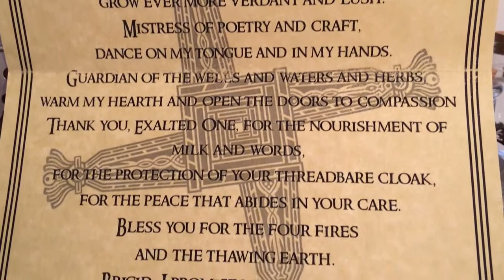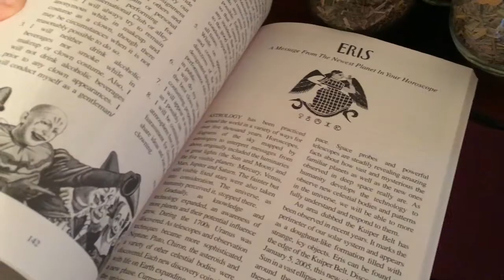Imbolc Sabbat Box Unboxing 2018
Another awesome Sabbat Box!